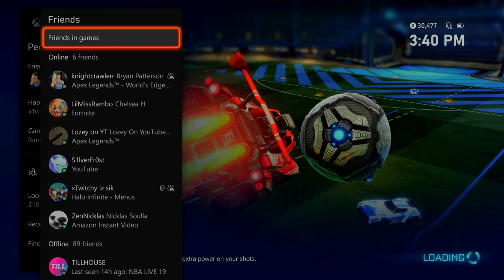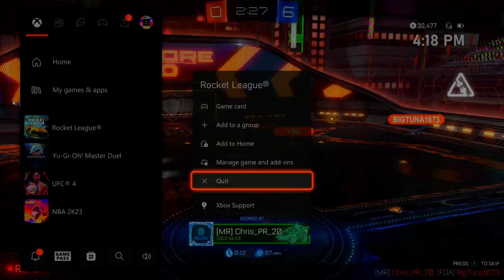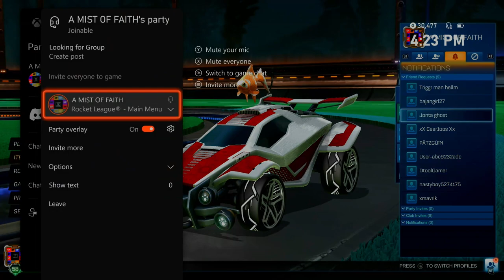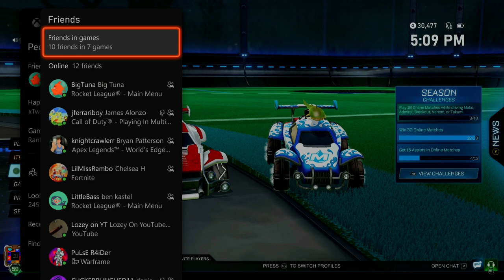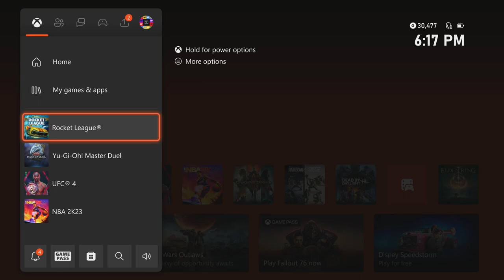Games W/ Friends